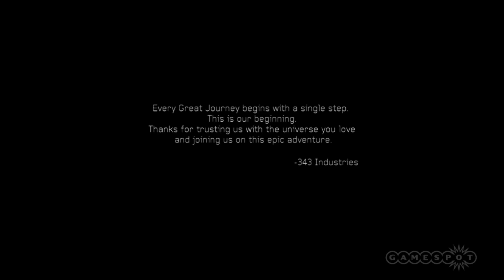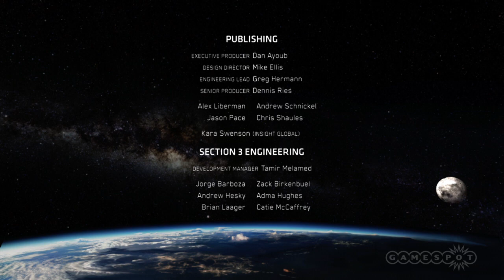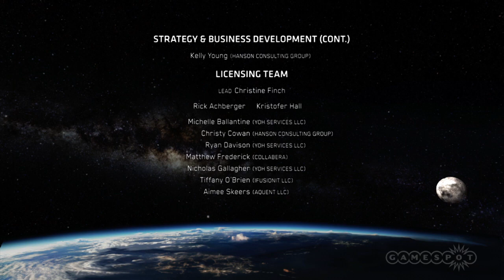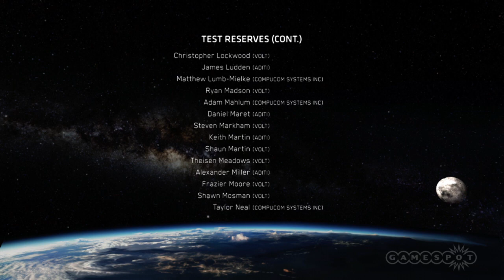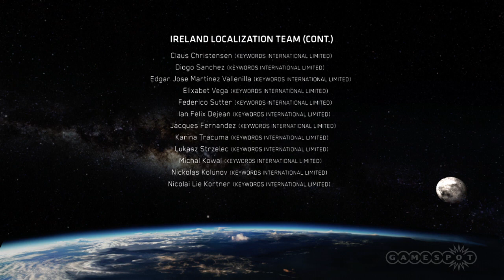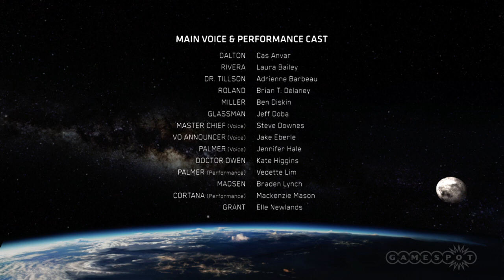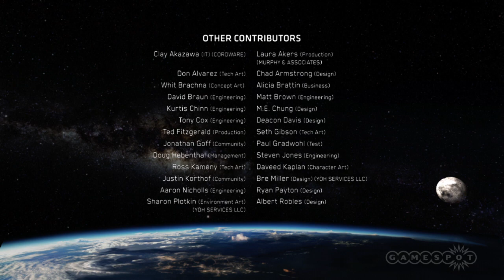Now Ending: Halo 4 [SPOILERS]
GameSpot's Jonathan and Randolph shows off the end of 343 Industries' new beginning in Microsoft's console FPS juggernaut. Major spoilers: watch at your own risk.

Follow Halo 4 at GameSpot.com!